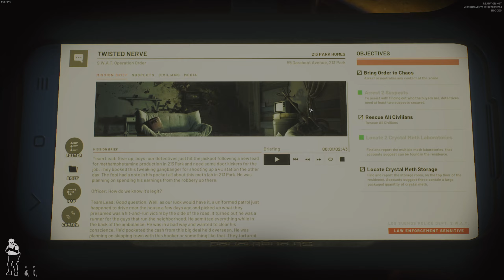Ready Or Not Gameplay Mission 3: Twisted Nerve - Intense Co-op Action with Friends!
Join us for Episode 3 of our Ready Or Not gameplay series, featuring the thrilling mission "Twisted Nerve"! In this episode, we team up with friends to tackle one of the most intense and nerve-wracking missions yet.

🔍 Episode Highlights:

Mission Name: Twisted Nerve
Co-op Gameplay: Watch as we strategize and collaborate to overcome the mission's challenges.
Epic Moments: From tactical maneuvers to heart-pounding combat, this episode is packed with action.
Team Dynamics: See how our teamwork and communication play a crucial role in our success.

💬 Join the conversation: Share your thoughts, tips, and strategies in the comments below!